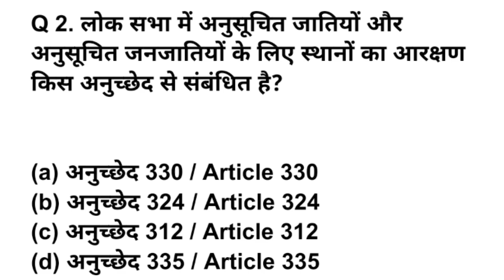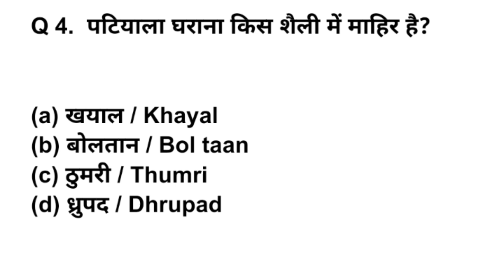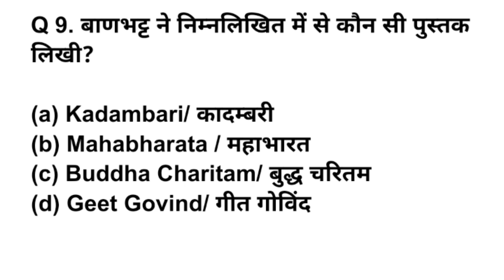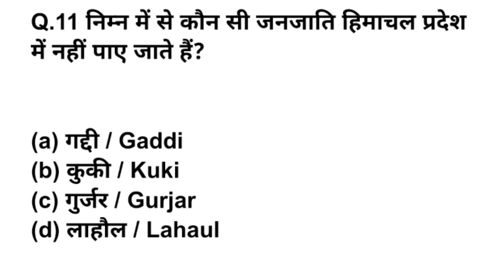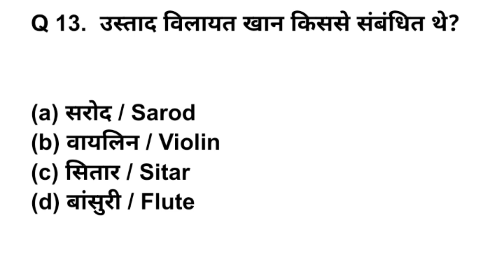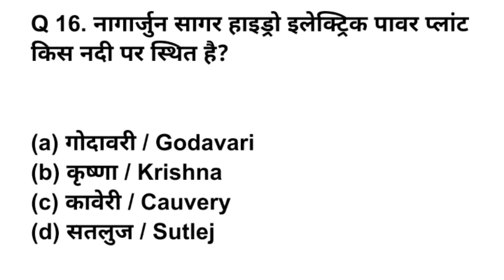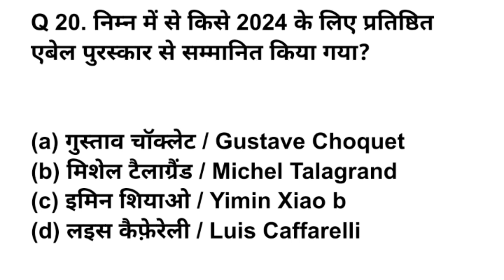SSC GD Constable GK GS 2025 - The Ultimate Study Guide!। top 20 GK GS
SSC GD And MTS GK GS AMRIT BATCH PART 8 | SSC GD 2025 | SSC GD Constable GK GS PYQ,s | SSC GD GS by P K Sir

Welcome to India's best SSC Exams Preparation Channel JP ONLINE EDU.

Get ready for SSC GD 2025 Exam with the ultimate GK GS Practice classes

Dear Students if you want to learn GK GS in the most authentic and reasonable way to crack SSC GD 2025 Exam or to be effectice learner of GK GS then this is the video for you. in this video you will get the latest questions that will help you boost your GK GS preparation like never before. Thousands of children have cleared SSC GD exam in the last few years by attending these classes...Now it's your turn ...attend the class daily and make your dream true. 😊